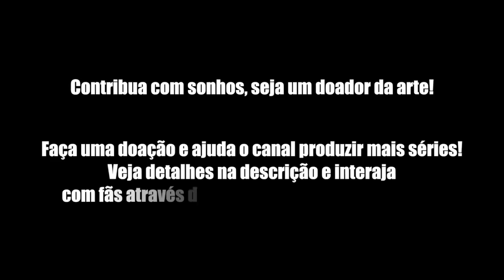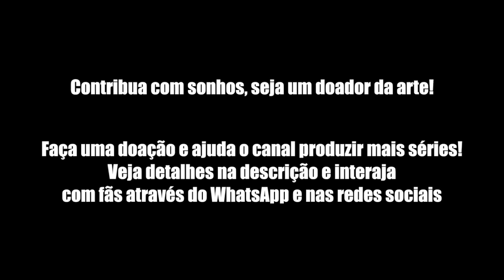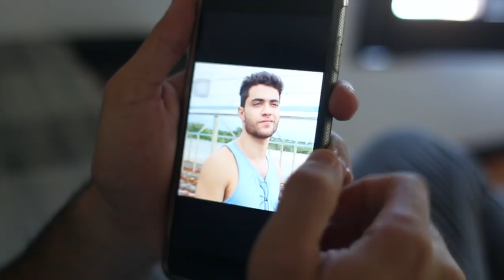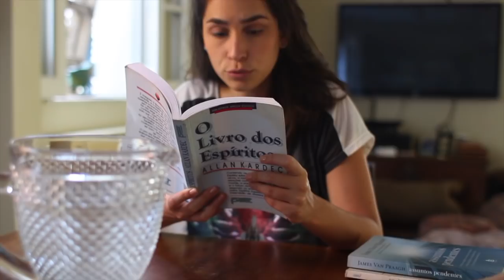A Casa Sonho - Série Gay - Episódio 07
"A Casa sonho", nova série do Projeto Cais estreia no dia 02 de abril com temas como a cura gay, adoção, poliamor, diversidade religiosa, racismo, entre outros assuntos que movimentam a vida de personagens que moram na mesma residência a partir da amizade entre um deficiente físico, Daniel e Ana Clara, uma menina com transtorno bipolar.

FAÇA UMA DOAÇÃO:
Você pode fazer uma doação via transferência bancária ou depósito para CAIXA ou BANCO DO BRASIL ou depósito na LOTÉRICA. Pode doar qualquer quantia, para solicitar as contas mande um e-mail para ou adicione o WhatsApp da produção do projeto